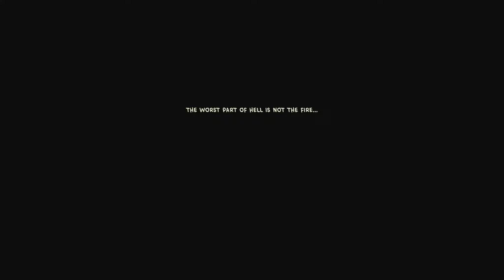Callout | Full Game | Longplay Walkthrough Gameplay No Commentary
🎮GAME:
Callout is a short found-footage style, atmospheric horror game where your first day on the job maintaining the sewage system turns into a nightmare!